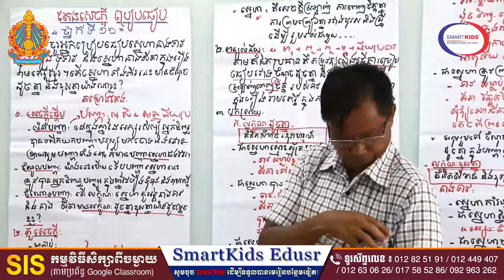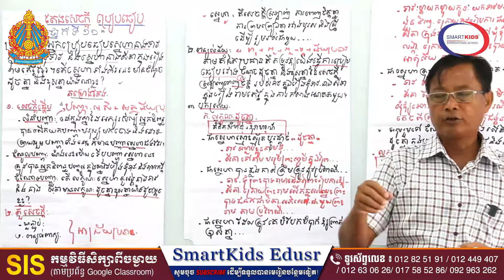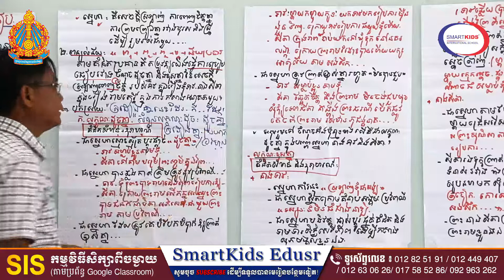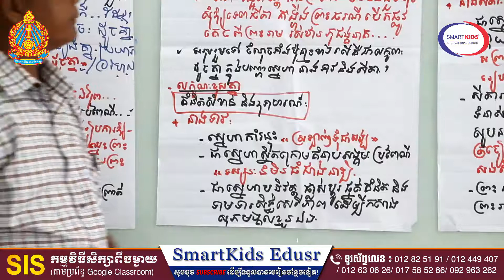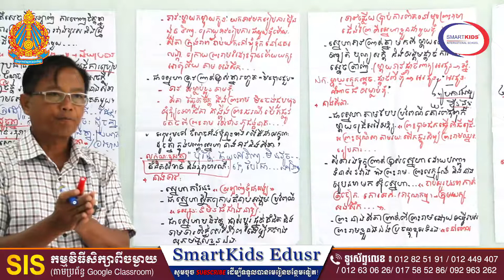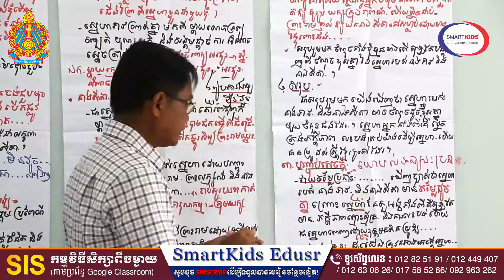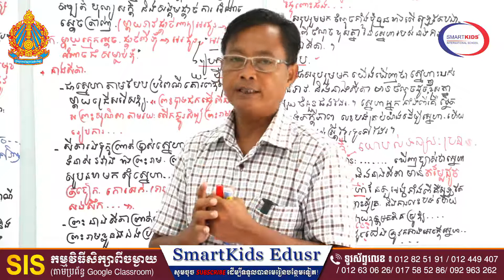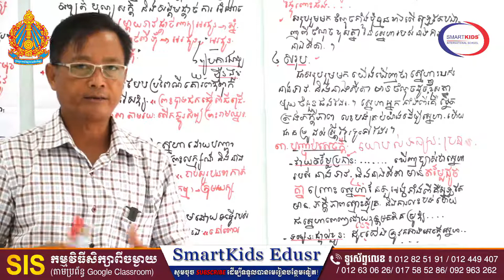ភាសាខ្មែរ-ការគោរពបូជា-តែងសេចក្តី-ប្រធានប្រៀបធៀប-លោកគ្រូ បេង ចាន់ណា-ថ្នាក់ទី១១